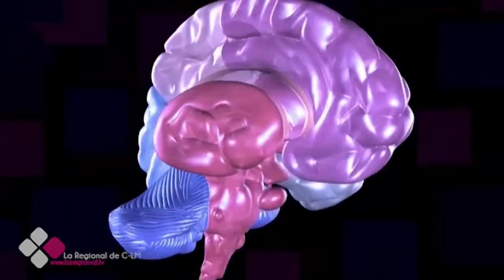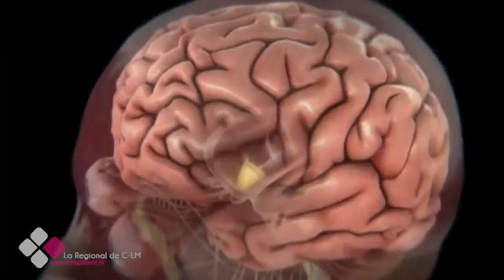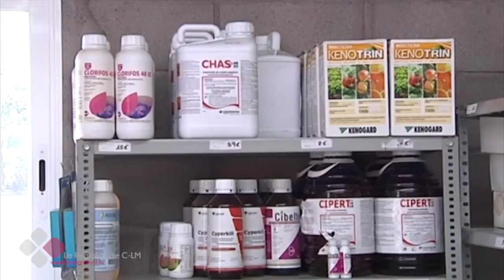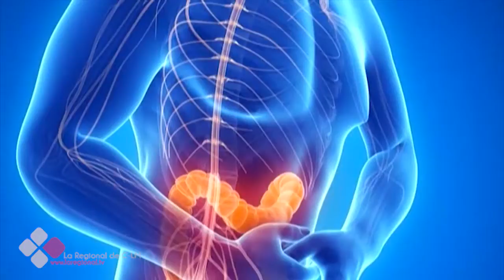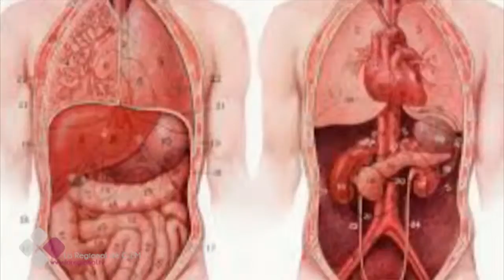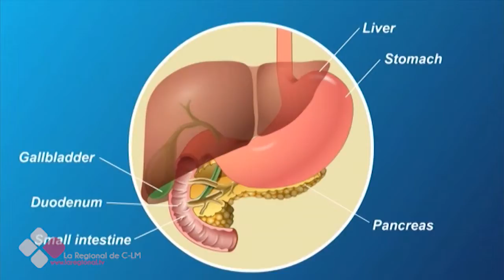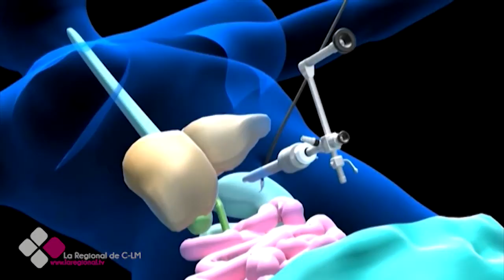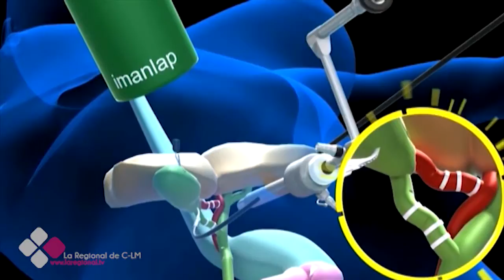LA CONSULTA DEL DOCTOR 2X40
Entrevista Dr. Mariano Pérez-Sauquillo, Médico de Cirugía Digestiva.